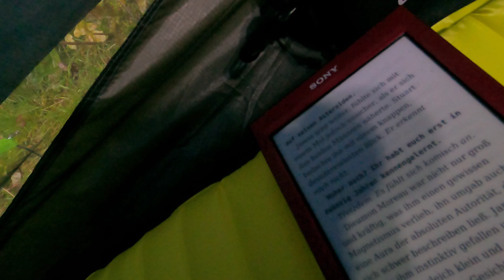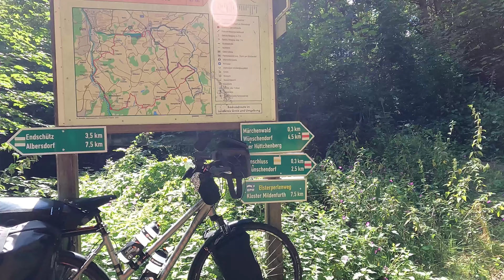Kleine Radreise durch Mitteldeutschland Tag 2 von Mannichswalde nach Weida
Die erste Nacht im Zelt habe ich gut verbracht und auch der Regen konnte mir nichts anhaben. Und nachdem ich auch meine Brille wiedergefunden habe ging es kurz nach 11 Uhr los zu Tag 2. Hier habe ich zwar auf Radrouten geplant, diese waren aber wohl eher etwas für Gravelbikes. Und so kämpfte ich mit Feldwegen, Waldwegen, Pfützen und vielen Anstiegen. Das war schon ein kleines Abenteuer. Belohnt wurde ich mit einem Zeltplatz mit Seeblick.